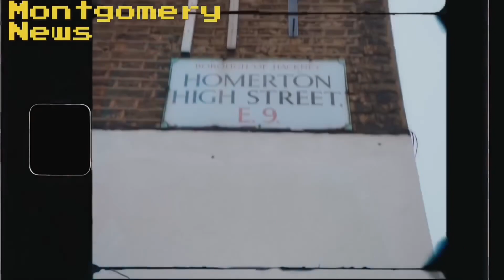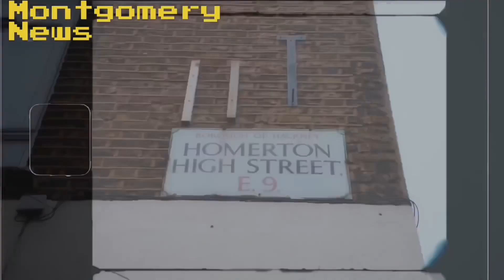Unknown T charged with 2018 Murder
Unknown T Allegedly charged with 2018 Murder